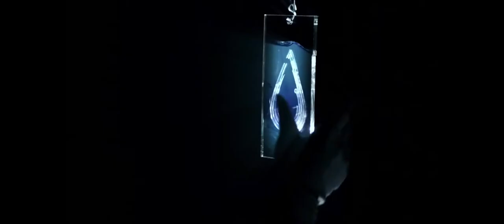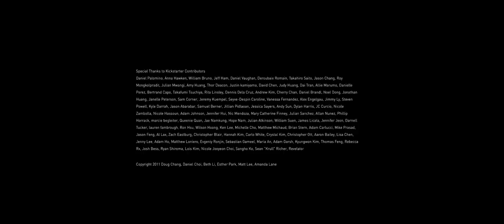TOKiMONSTA Darkest Dim feat Gavin Turek Directed by Doug Chang